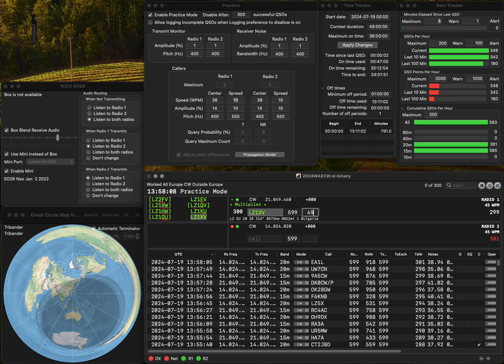20240719 2BSIQ for WAECW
One error due to hastiness..  Rate is not so good...